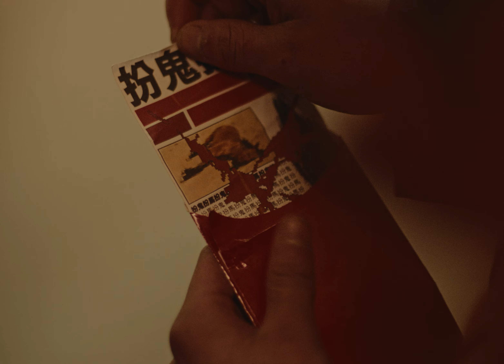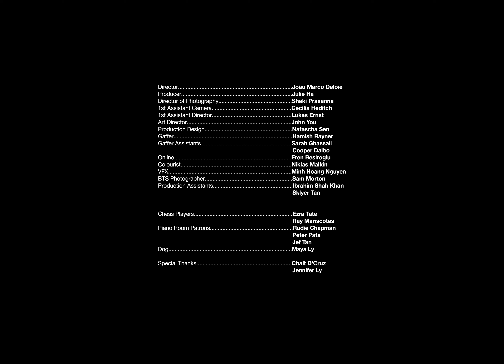Kandata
From the upcoming debut album 'WARRIOR POUNDS THE MORTAR ' out 30th November.

Song Written & Produced by Chef Chung
Mixed & Mastered by Cam Parkin @mixed.by.cam

Director - João Marco Deloie @joaodeloie
Producer - Julie Ha @lil__st4r
Director of Photography - Shaki Prasanna @shaki.prasanna
1st Assistant Camera - Cecilia Heditch @pashrash
1st Assistant Director - Lukas Ernst @ue.boom.operator

Art Director - John You @johnyou.info.au
Production Design - Natascha Sen @prawnkid

Gaffer - Hamish Rayner @hamishrayner
Gaffer Assistants - Sarah Ghassali @sghassali & Cooper Dalbo

VFX - Minh Hoang Nguyen @mellowminh
Online - Eren Besiroglu @runningerens
Colourist - Niklas Malkin @niklasmalkin.colour

BTS photographer - Sam Morton @slammorton
Production Assistants - Ibby Shankhan @ibbysk & Sklyer Tan @_tra5hh